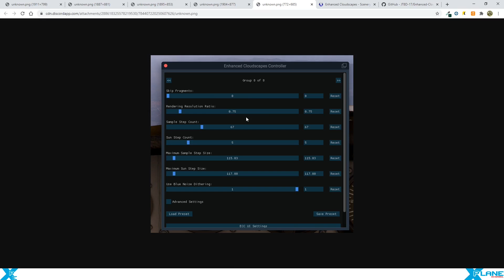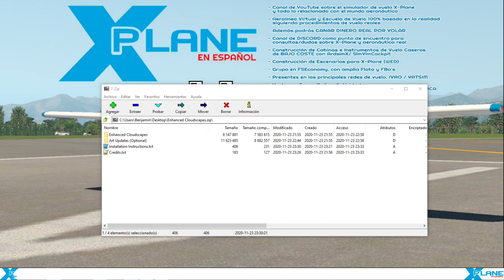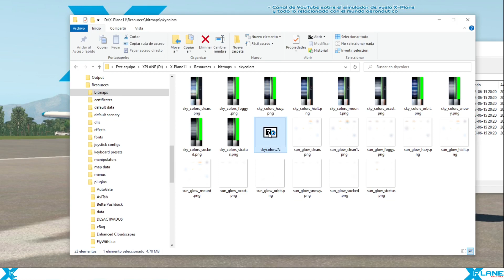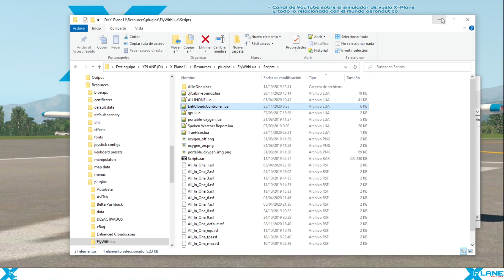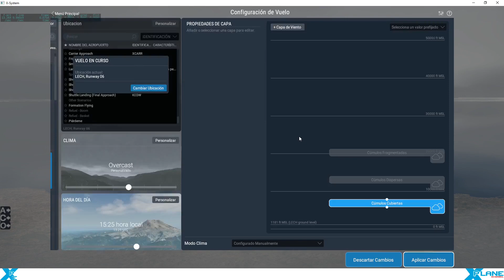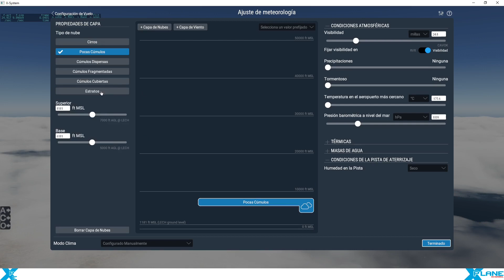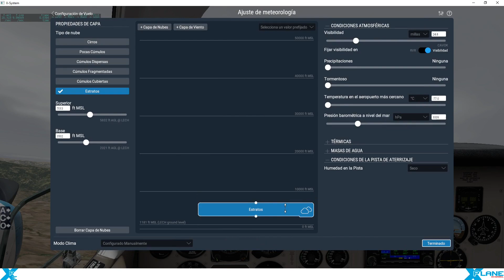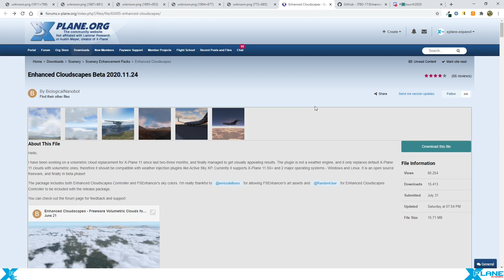X-Plane 11 | Addons y Plugins | Enhanced Cloudscapes (Nubes Volumétricas)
En este vídeo os muestro Enhanced Cloudscapes (Nubes Volumétricas) en X-Plane 11.

BITCOIN: 1HFFS2jrAUQvW3ZBWKmHfRqvrn69vz7EdJ
ETHEREUM: 0x848E17Bcfd6905079EEBd8309c62b57ceF242031
LITECOIN: LU39aja2BnyqaTTy12WSNAJMTBPNQfjjeV
WAVES: 3PJVuNy3tMZPtSSikFSV4n1R6xLnWAqz7SA